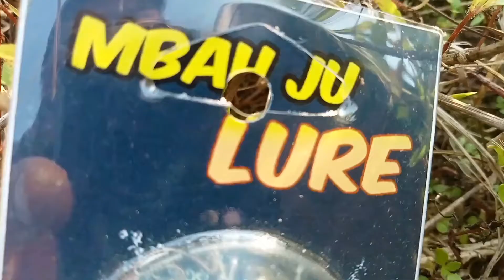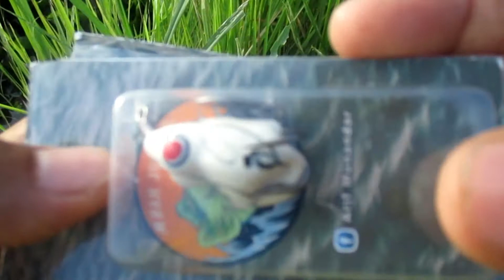Penggoda Kocolan jitu dari MbahJuLure - Fishing Vlog Ngawil Jejama #23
Assalamualaikum WR.WB
Tabik Pun..
Salam Strike untuk Angler semua...

Akibat godain babon yang lagi jagain anaknya di spot kangkungan, akhirnya Softfrog andalanku robek... Ok langsung aja simak vidionya. smoga terhibur yai...

Rod : Custome Sutet by AAXS Pancing Kebumen
Reel : Ryobi Zeus HPX II 5000
Line : JOF X8 PE-2
Leader : Relix Nusantara, Samar 40Lbs
Lure : Softfrog Mbah JU Lure Lure (Produk dalam negeri - Lure Maker Lampung)

jika ingin mencoba silakan bisa menghubungi Softfrog Mbah Ju Lure ke 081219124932.

terus berkarya MBAH JU LURE

Lokasi Spot : Waykandis
Target : Kocolan (anakan gabus/ yang penting strike).
Camera Pocket : Canon Ixus 160

Pesan Moral : Tetap jaga lingkungan (Jangan Buang Sampah Sembarangan Walaupun itu hanya diparit kecil) dan tetap jaga populasi ikan (jangan menebar jaring/ memutas ataupun menyetrum)

Terimkasih sudah menyempatkan waktunya menonton chanel saya, smoga terhibur dan jangan Lupa SUBBCRIBE, LIKE dan Komentarnya Yaii..
Salam Ngawil Jejama = Mancing Bersama untuk seluruh Indonesia...

Cintailah Produk Dalam Negeri - Test Softfrog Mbah Ju Lure made Indonesia Lampung - Fishing Vlog Ngawil Jejama #11